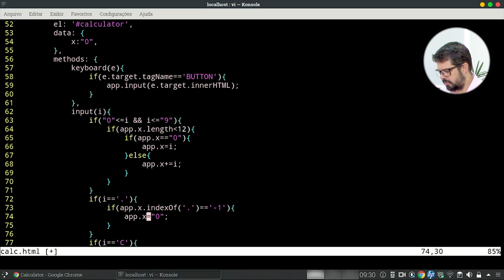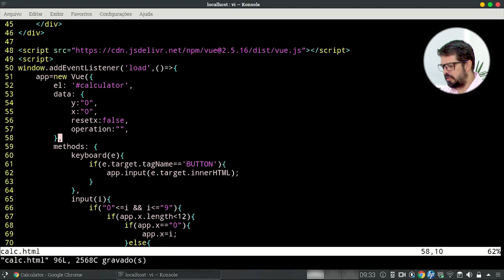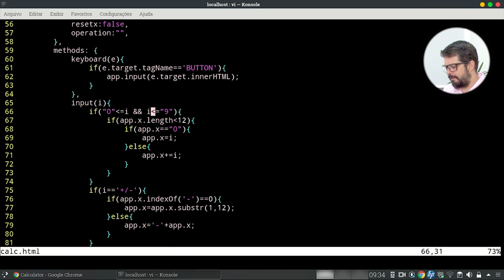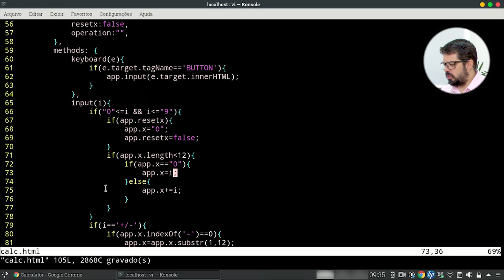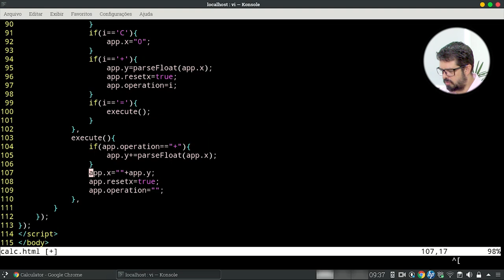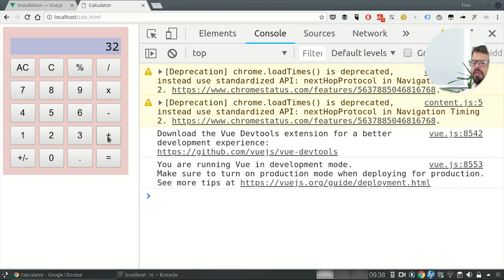Construindo uma Calculadora com Javascript - Parte 2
No vídeo de hoje vamos fazer os botões da nossa calculadora funcionar. Esse é o segundo vídeo da série "Construindo uma Calculadora", se você chegou agora, confira o primeiro vídeo no link a baixo: